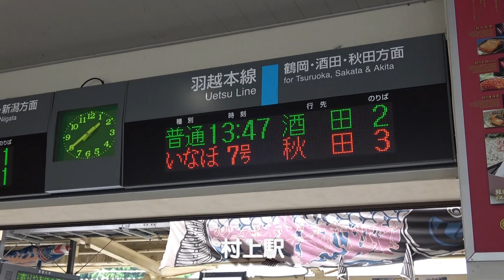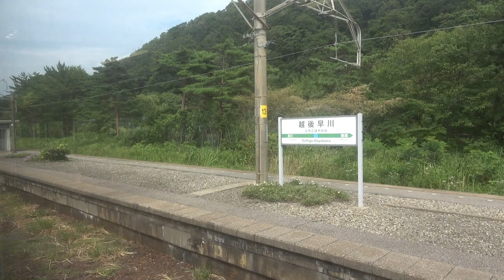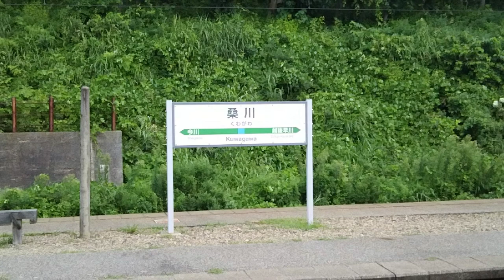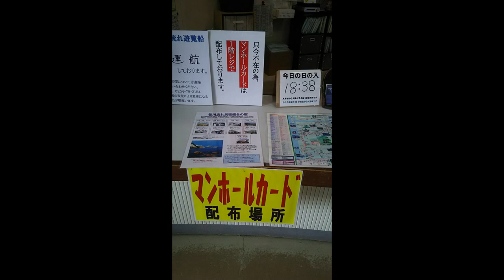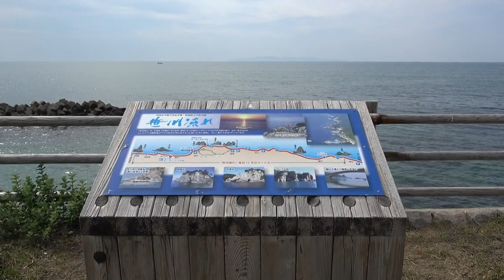｢えちごツーデーパス｣の旅＃12 【羽越本線】村上→桑川 2019/08/19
2019年8月17日(土)～19日(月)、JR東日本の企画乗車券｢えちごツーデーパス｣を利用して新潟県の旅をした3日間の記録です。

2019年8月19日(月)3日目、羽越本線と桑川駅からぶらりさんぽした映像です。

村上13:47→(羽越本線/普通)→14:08桑川…道の駅笹川流れ(夕日会館)

｢えちごツーデーパス｣の利用2日目の映像です。
村上市B001のマンホールカードをゲットするために桑川駅で下車。この駅で下車するのは初めてでした。
駅併設の｢道の駅笹川流れ(夕日会館)｣で、無事にマンホールカードをゲット。村上市B001のデザインは｢笹川流れの夕日｣でした。
帰りは14時40分発の村上行きに乗車する予定でしたが、時刻表を見間違えていて乗り遅れる失敗をしてしまい、16時24分まで待つことになりました。